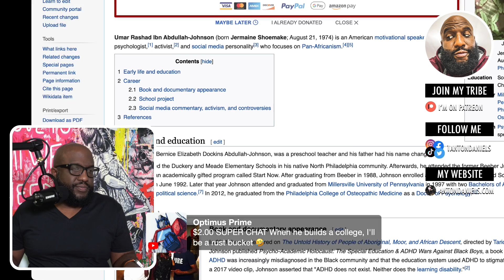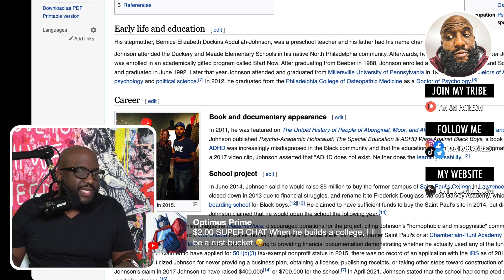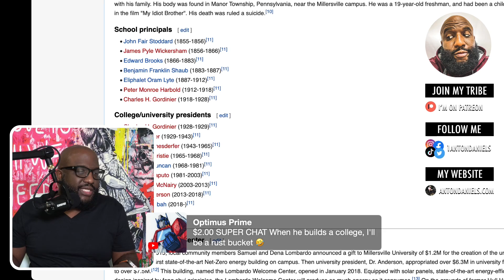Umar Johnson On Why Black People Don't Support HBCU's | Deion Sanders Leaves Jackson For Colorado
Mail:
Anton Daniels